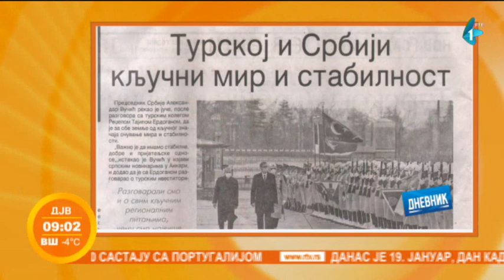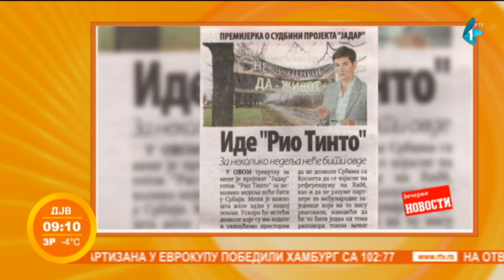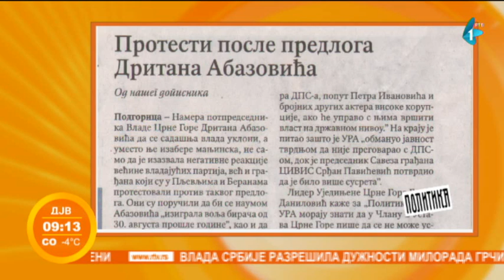Prelistavanje štampe | gost: Srđan Graovac | 19.01.2022.